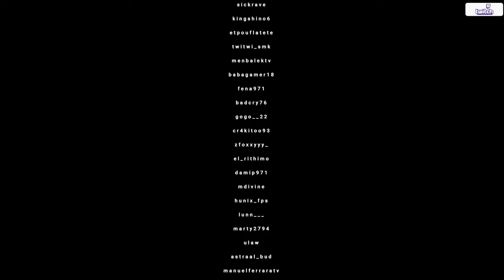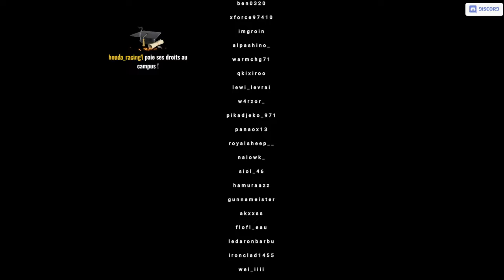50 PACKS... Que des BLACK ICE ?! 🎓VOD